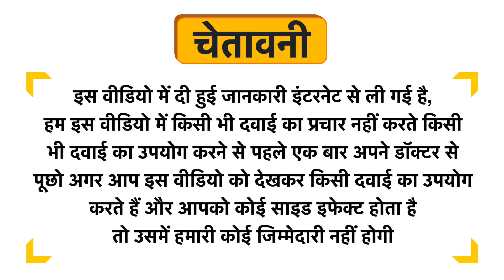Calcimate-CL Softgel Capsule Uses in Hindi | Side Effects | Dose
Calcimate-CL Softgel Capsule Uses in Hindi | Benefits | Side Effects | Dose